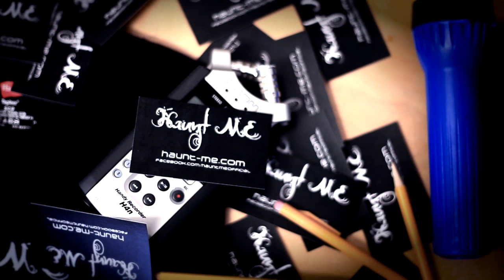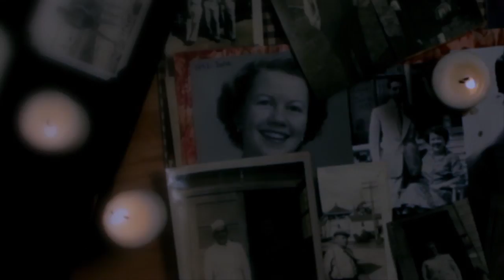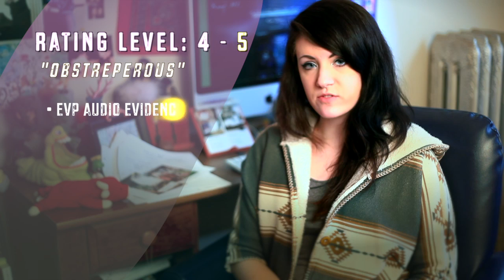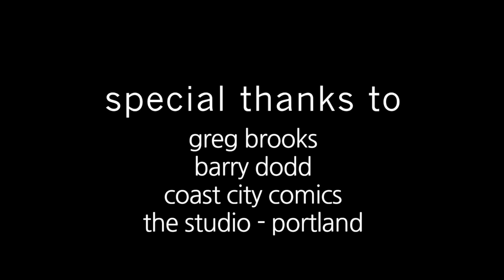Haunt ME - S1:E1 "Ace of Wands" (Training Episode) - Commentary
HAUNT ME CAST COMMENTARY!

Get ready for some self-deprecating humor with the cast of Haunt ME in this commentary for Season 1 Episode 1.